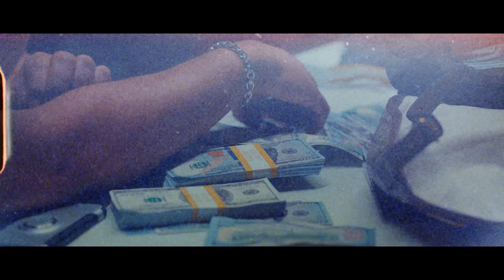Yeruza - La Cara del Drill (Video Oficial) | La Ruta Del Dinero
Yeruza - La Cara del Drill (Official Video) | La Ruta Del Dinero